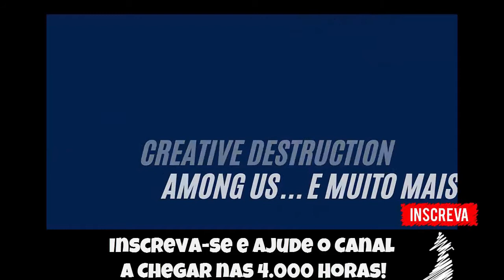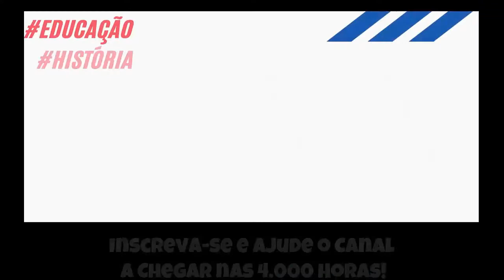🔵 Retrô Mobile #55 - ANIVERSÁRIO @SopooloGamer - Donald in Maui Mallard Cold Shadow [Mega Drive]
Feliz Aniversário ao nosso baita brother! @SopooloGamer